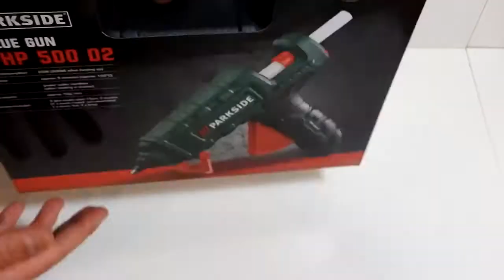Hot Glue Gun Parkside for DIY Enthusiasts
The latest hot glue gun Parkside PHP 500 D2.